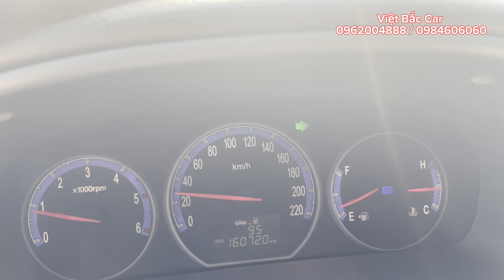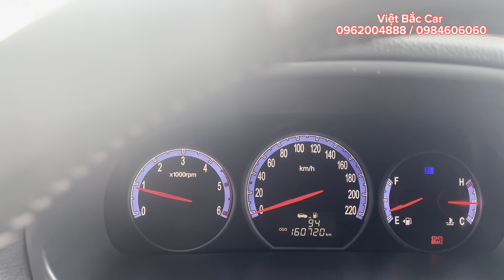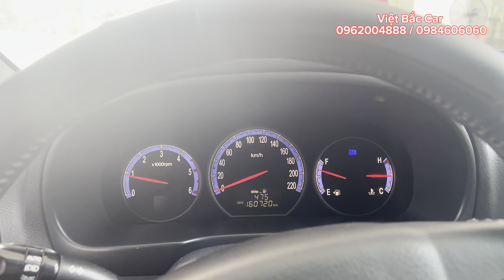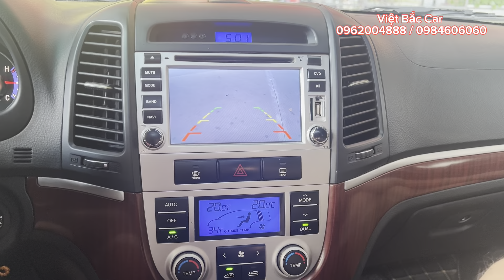Đi Lào Cai rinh 2 chiếc Hyundai i10. Santafe máy dầu đi khá ổn.